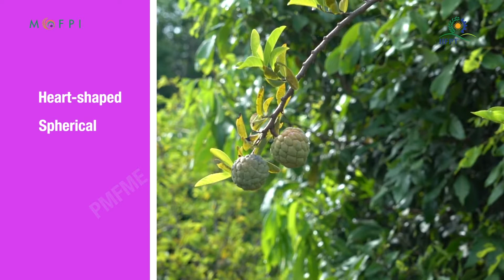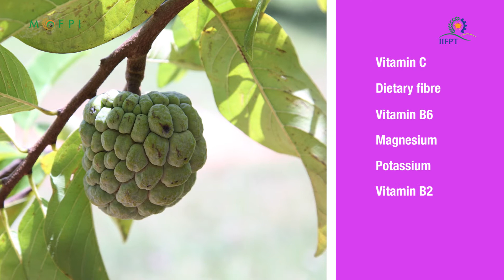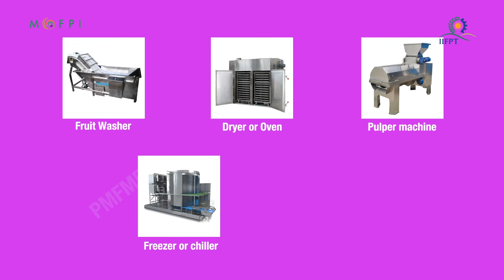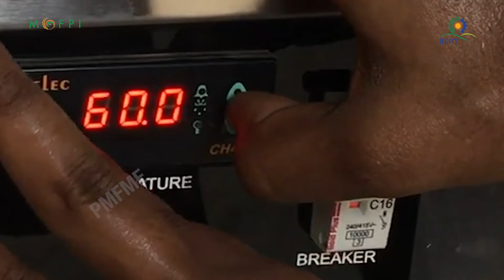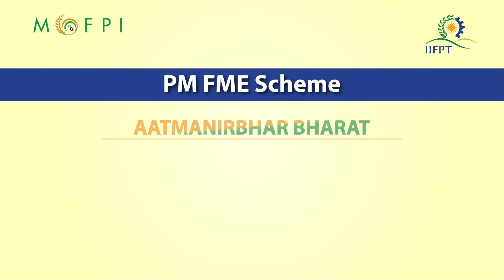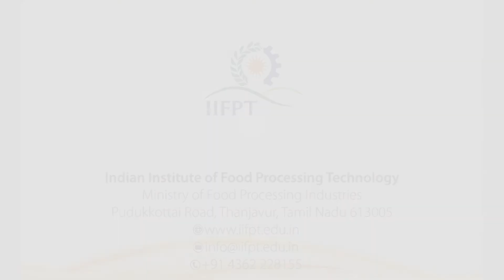Demonstration Video on Custard Apple Kulfi Processing (under PMFME Scheme) - HINDI